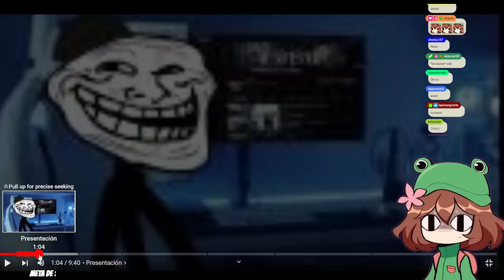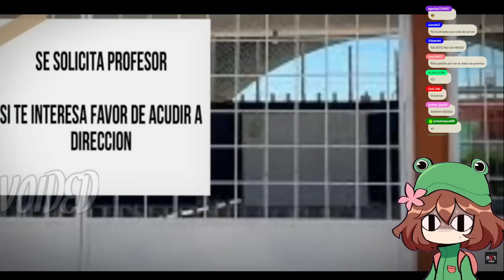SIRI REACCIONA "Si Baila Significa QUE YA TE VIO 💀 // Void Memes #4 - Voided"